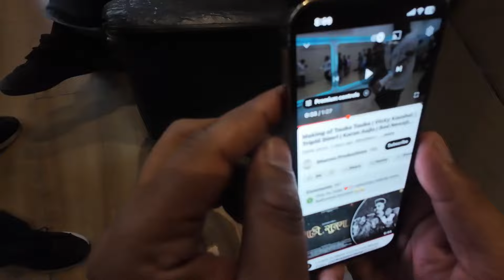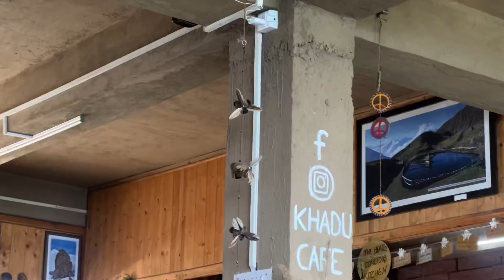Shukriya aap sbka 😄 lovestoryvlog ko itna pyaar | Chalo Rampur chalte hai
Hi Family
हम है kitty and Jerry
एक young couple हिमाचल की राजधानी Shimla से
Shadi huyi 2017 में
एक दूसरे को जानते है 2009 से
Is channel के माध्यम से आप dekhenge हमारी रोज़ की कहानी !
खूब saari मस्ती लड़ाई घूमना फिरना  and बोहोत से नयी जगह !!
Makeup artist
Tattoo artist
Masti
Masti vlog
Hq
Headquartershairnbeautystudio
Shimla
Sanjauli
Official vlog
Kittyandjerryhqwale
Vloggers
Discussion
Pahadi vlog
Vloggers life
Himachal wale
Pahadi vlogs
Hill station
Hill place
Sanjauli hill station
Home town
Dji
Sony cameras

By profession:
A Makeup Artist (Kitty)
A tattoo artist  (Jerry)
ज़िन्दगी भाग दौड़ से भरी हुयी है
And  this is our digital album of memories.

ज़िन्दगी जिओ दिल भर के ❤️
Collecting memories 🤩

And yeah if you like our videos and content we are publishing
Toh pyaar aur Ashirwaad banaye rakhna

Kitty and Jerry 🤪😜